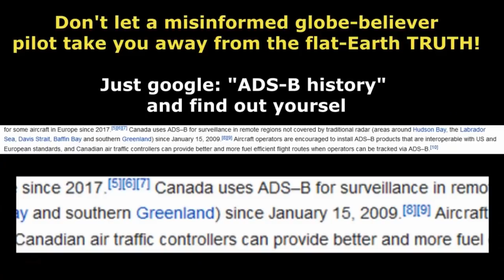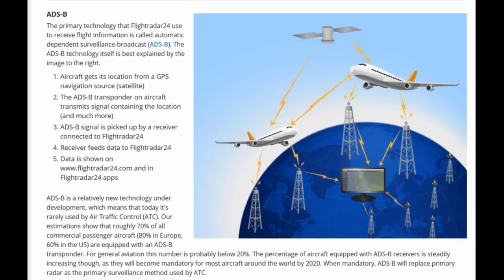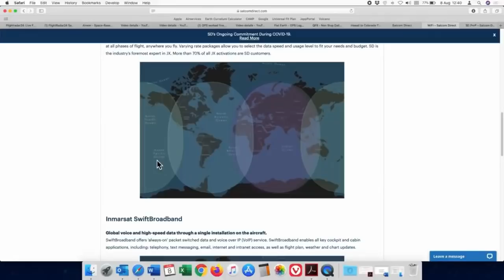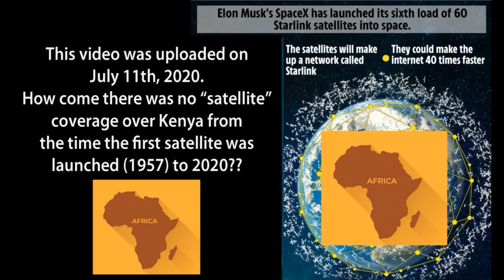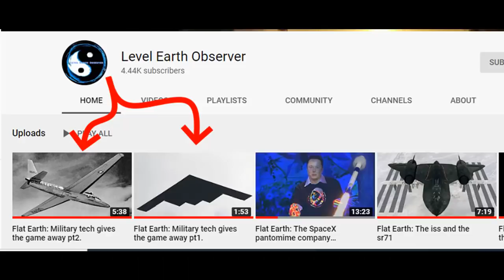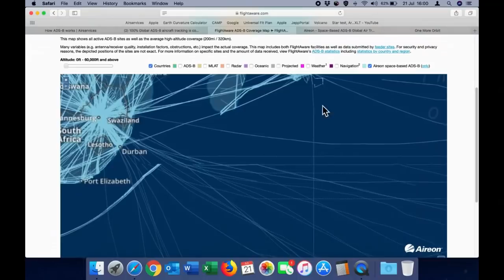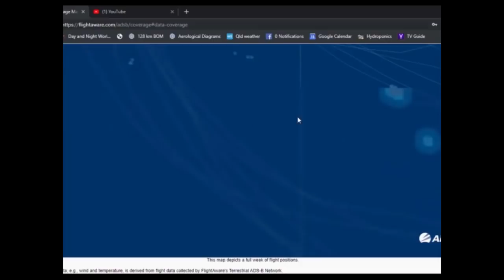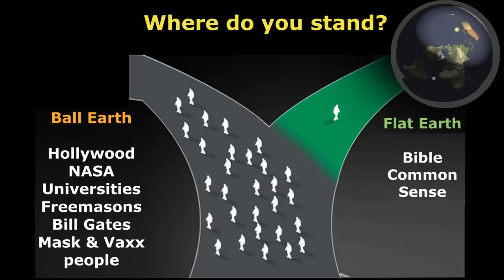Banjo Asks Many Questions And Gets Every Answer Amazingly Wrong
Eddie has put in many hours and such an exhaustive effort to produce 48 minutes of almost complete WRONG.
From not understanding satellites, GPS, ADS-B, Flight Tracking, the misunderstanding come thick and fast. When Eddie tries to tackle flight plans and navigation, he is way at sea.

Good Links

Timestamps:
00:00 - Intro
01:06 - Dunning-Kruger
02:05 - ADS-B
03:13 - Highways in the Sky
04:12 - Sydney to Rio with Wolfie
05:38 - Satellites in the Telescope
06:24 - GeoGussr Towers in the Ocean
06:35 - Inmarsat
09:06 - Faking GPS
09:48 - Explain Aireon and ADS-B
11:20 - SpaceX Mice
12:16 - Hugh Jarsz Space Ice
13:13 - One More Orbit
16:15 - Birds In Space